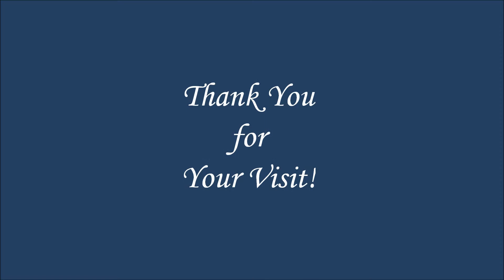108 Longdale Drive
Colonial, 133,900, 3 beds, 1.5 baths, finished basement with family room with surround sound, bonus room, new countertops and backsplash. beautiful hardwoods, sun room and deck.  Almost a quarter acre, all appliances stay, plus washer/dryer and swing set.  Everything on your list!